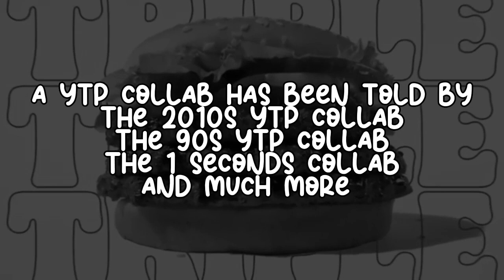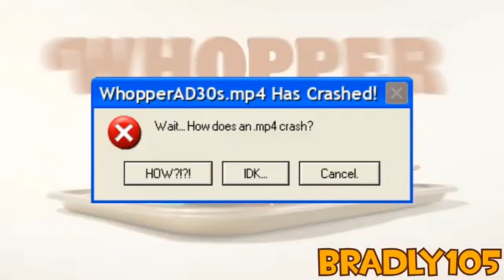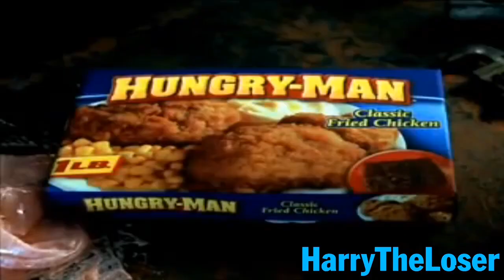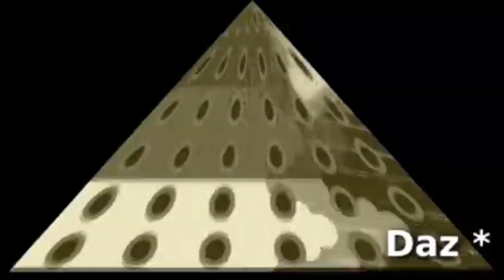The Official Burger King YTP Collab (+13)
this Collab is 6 minutes and 22 seconds holy moly, but anyway, heres the better view of these wicked YTPers are here for you,

featuring:
Unkool memes
cashlost2
HarryTheLoser
PlankDew
Yeet baboon YTP

⚠️WARING NO COPYRIGHT INFORMATION INTERESTED NO COMMUNITY GUIDELINES AND STOP MY DISLIKE VIDEO⚠️